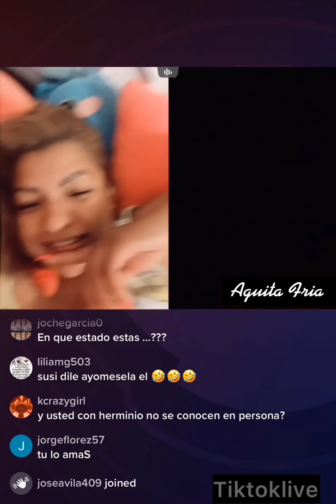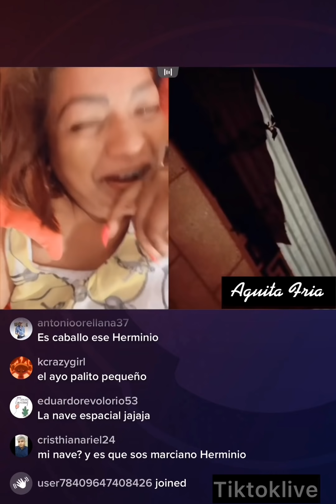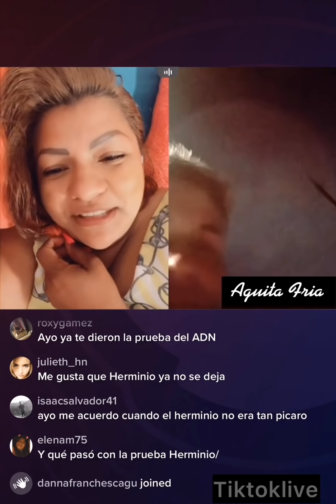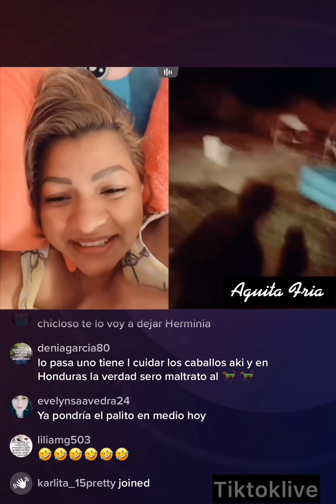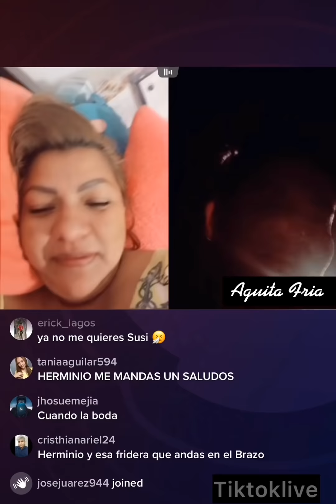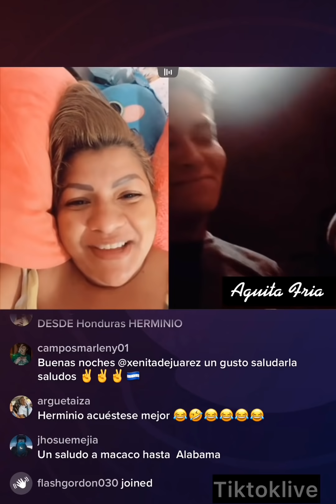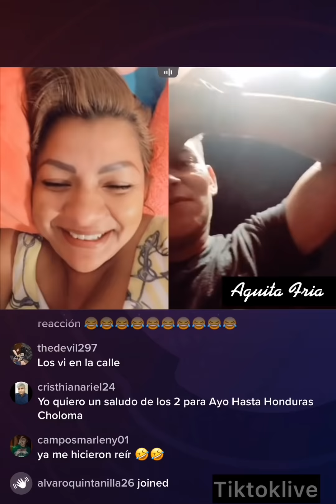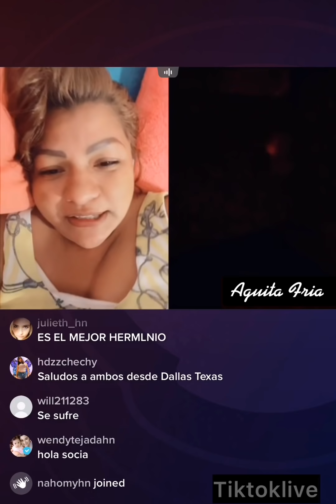Herminio Juárez ha perdido la cordura ya no habla con humildad solo con vulgaridades